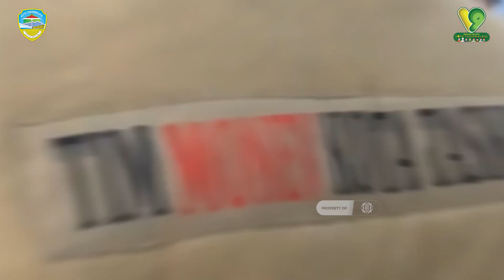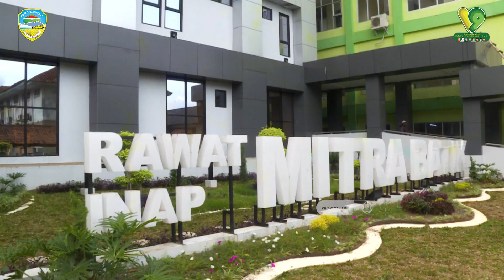Milangkala Kota Tasikmalaya ke-19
Selamat ulang tahun Kota Tasikmalaya ke-19
"Bersama Kita Mencinta Kota Tasikmalaya"